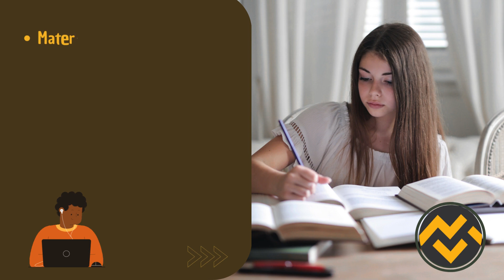Apostila UNITAU 2024 Técnico de Laboratório - Informática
➔ Cadastre-se para receber atualizações de todos os concursos 2024. Adquira agora sua apostila para o Concurso da UNITAU 2024 Técnico de Laboratório - Informática